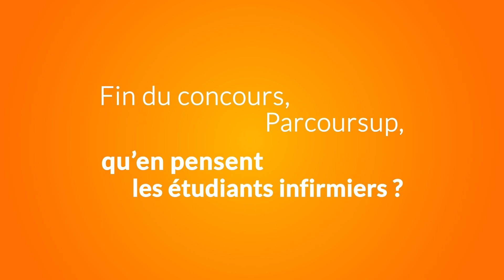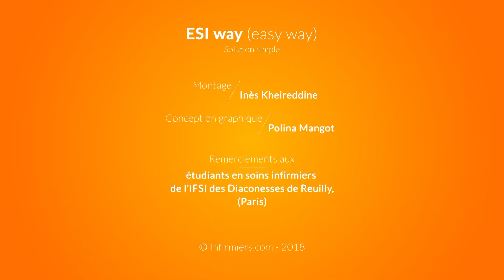ESI WAY : fin du concours, Parcoursup, qu’en pensent les étudiants infirmiers ?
Que pensent les étudiants en soins infirmiers de la fin du concours et de Parcoursup ? Infirmiers.com est allé tendre son micro aux étudiants de l’IFSI des Diaconesses de Reuilly (Paris).